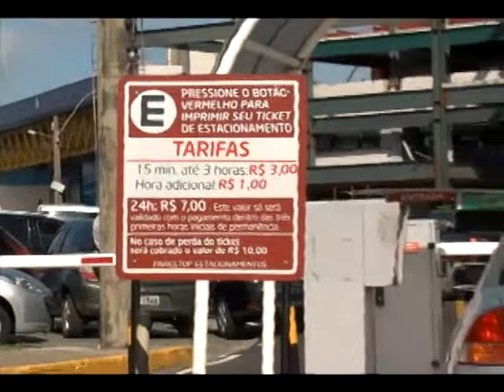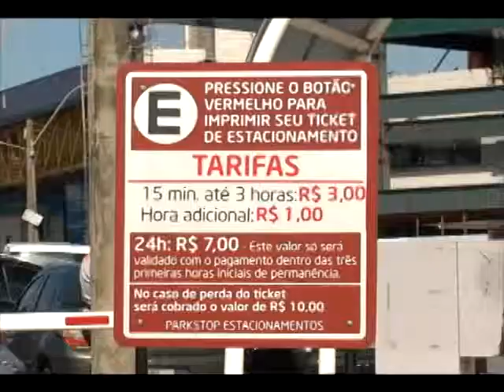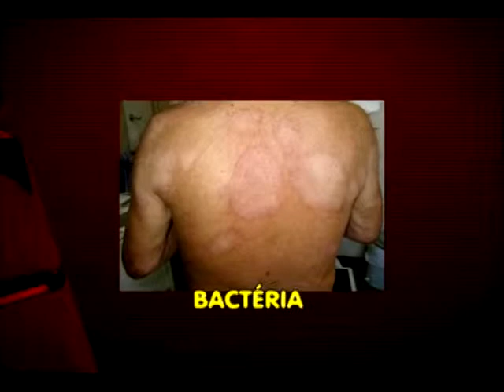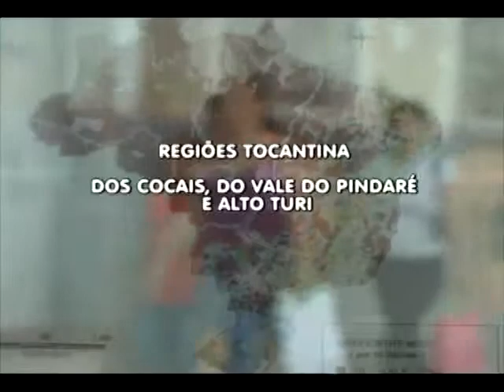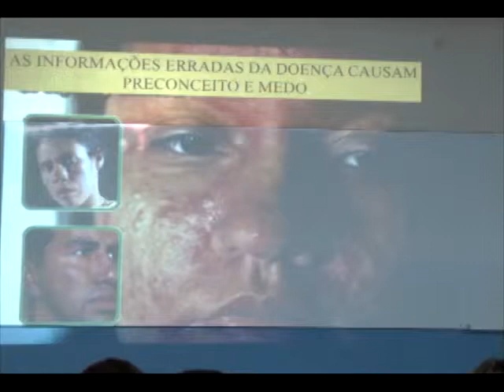SOS GUARÁ - 19 de julho de 2013